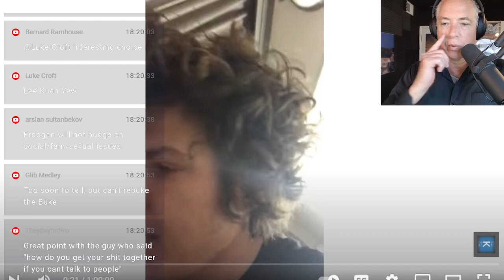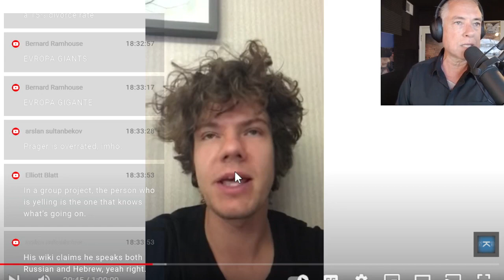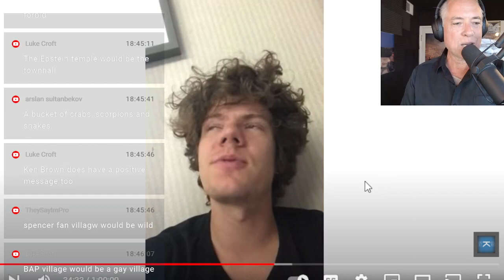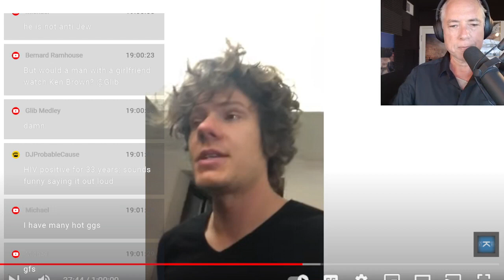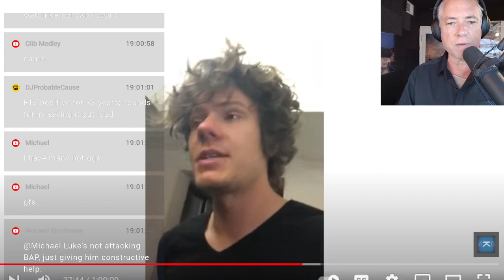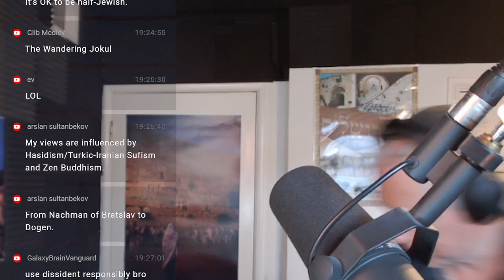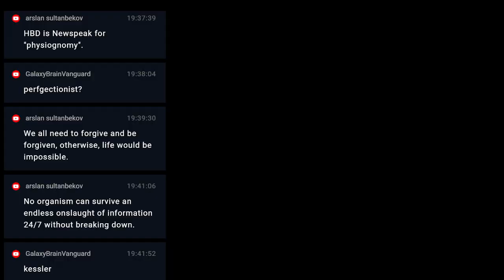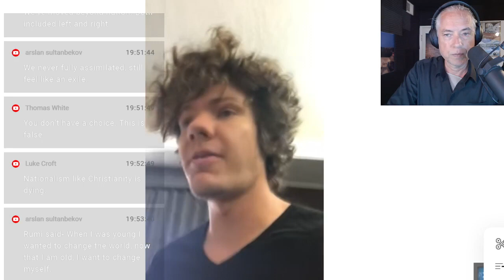Analyzing The Life & Times Of Deep Left JOKL aka Kenneth Brown (7-24-23)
00:30 Deep Left Jokl's Intro to the Channel (2023),
11:30 Lukeford.com: Public Sex, celebrity and the internet,
50:45 Elliott Blatt joins on Deep Left JOKL
57:00 JOKL and the Jews
59:00 JOKL's Christianity
1:05:00 JOKL's opposition to HBD
1:07:00 People aren't evolved yet to handle the internet